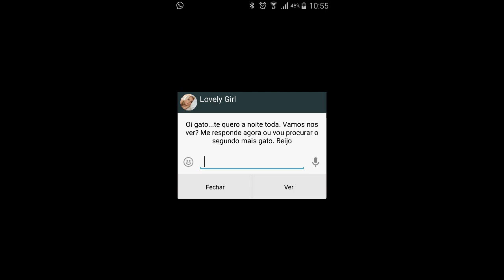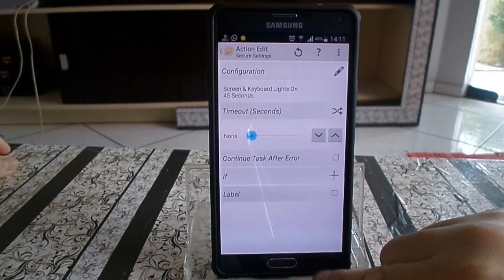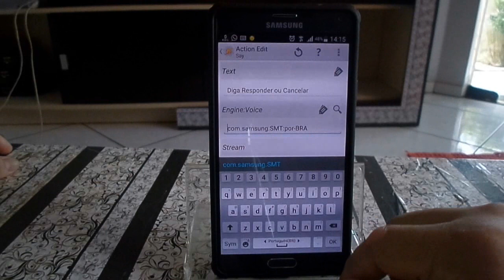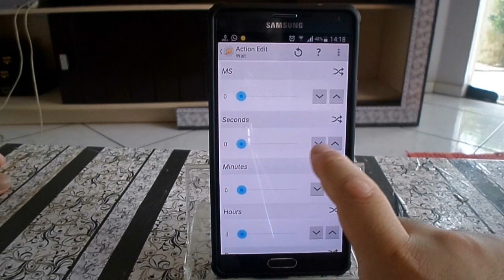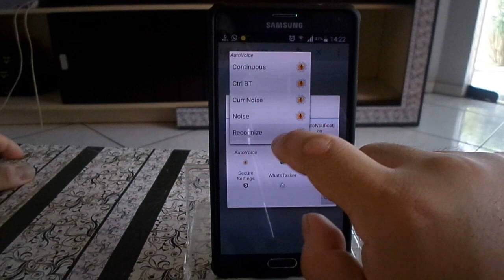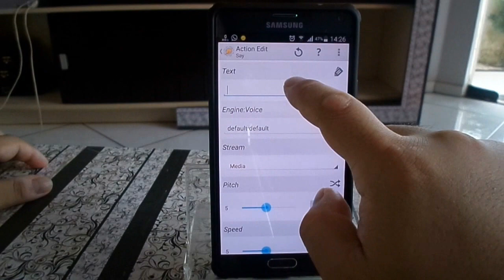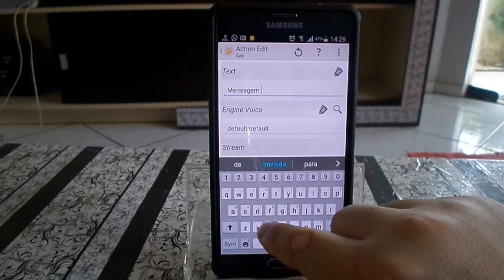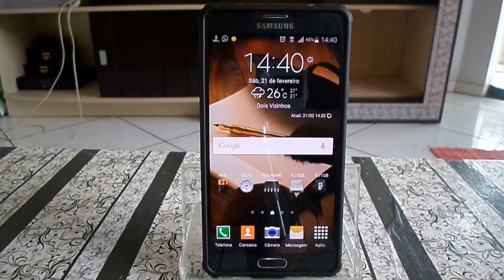Leitura e Resposta de Mensagens do WhatsApp por Voz com o Tasker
O Whatstasker deixou de ser disponibilizado no Google Play Store. Por isso os comentários neste video foram desabilitados. Siga os tutoriais deste outro vídeo